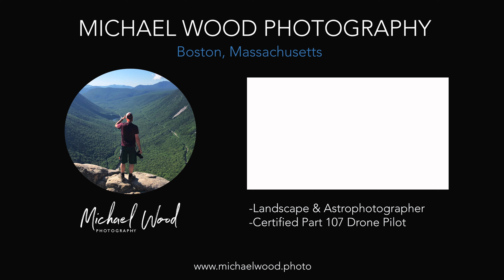New England Fall Foliage Preview - 4K Drone Footage in Vermont and New Hampshire (2020)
4K drone footage by Michael Wood Photography showing peak fall foliage season in northern New England (Vermont and New Hampshire). All footage shot by Michael Wood, FAA licensed commercial drone pilot (Part 107).

In this Video:
-Stowe, Vermont
-Peacham, Vermont
-Elmore, Vermont
-Harrisville, New Hampshire

Shot on DJI Mavic Air 2 drone
Video edited and color graded in Adobe Premiere Pro with Lumetri Color